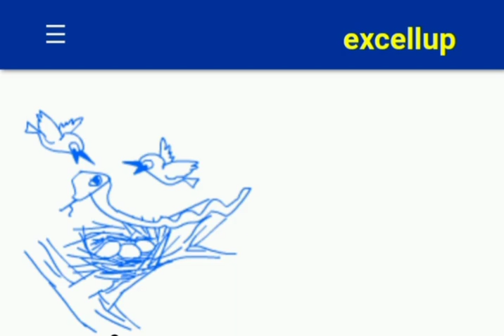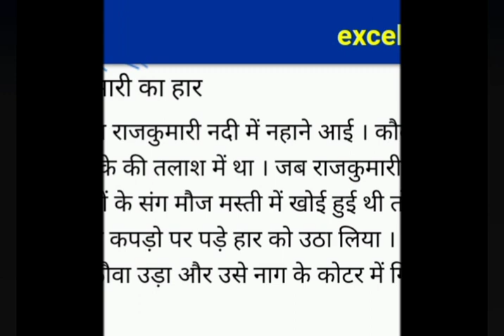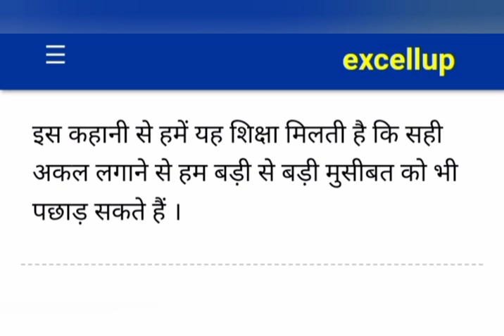कौवे और नाग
एक पेड़ पर एक कौवा और कौवी अपना घोसला बनाकर रहते हैं। एक दुष्ट नाग बार बार उनके अंडों को अपना निवाला बना लेता है। फिर कौवा कैसे उस नाग से छुटकारा पाता है? यह जानने के लिए यह कहानी सुनिए।
आप यह कहानी मेरी वेबसाइट पर भी पढ़ सकते हैं, जिसका लिंक नीचे दिया गया है